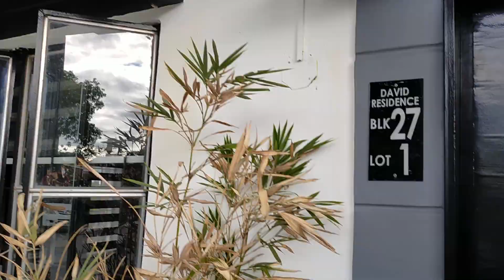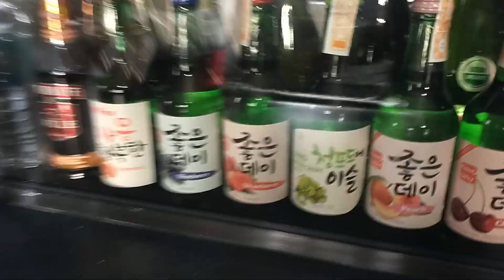Kwentong HomeTel - Kabayan Ghens nag check-in sa HomeTel